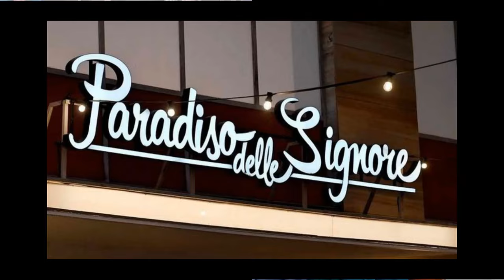Il Paradiso delle signore 8 : Shock / Irene ha finalmente portato a termine il suo piano!